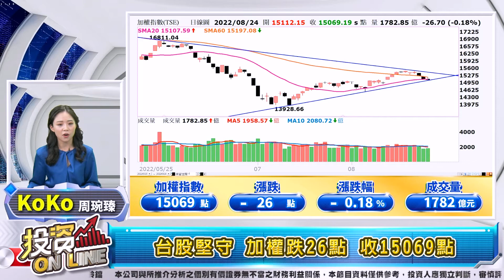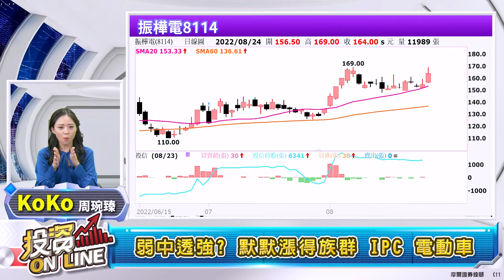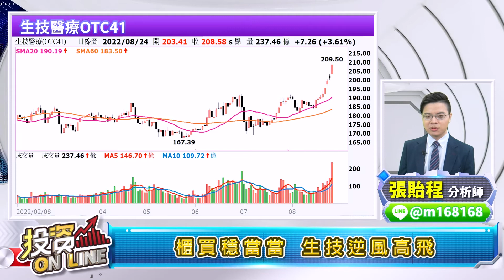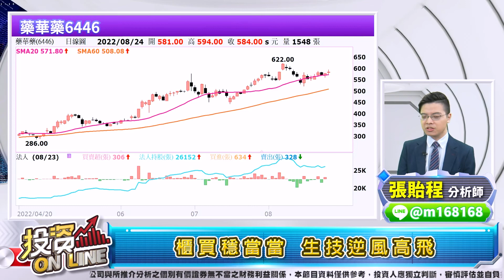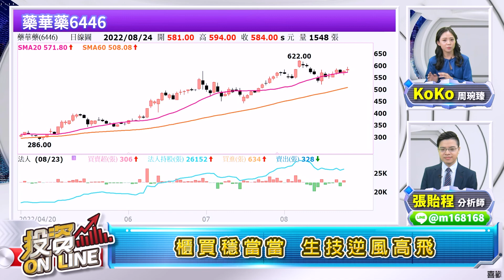'22.08.24【股市熱炒店 投資Online】鷹魂不散 台股中煞 櫃買生技勃勃 逆風高飛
主持人：周琬臻 (Koko)
來賓：張貽程 分析師
主題：鷹魂不散 台股中煞 櫃買生技勃勃 逆風高飛
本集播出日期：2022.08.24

章節重點：
投資Online342預告
歡迎光臨投資Online！
台股堅守 加權跌26點 收15069點
櫃買漲0.83點，收194.79點
三大法人合計賣超金額101億元
全球央行高峰會在即 市場憂鮑爾鷹 怎麼看?
弱中透強?默默漲得族群 IPC 電動車
櫃買穩當當 生技逆風高飛

▍九八新聞台@大台北地區 FM98.1